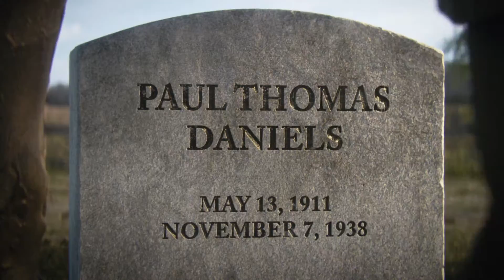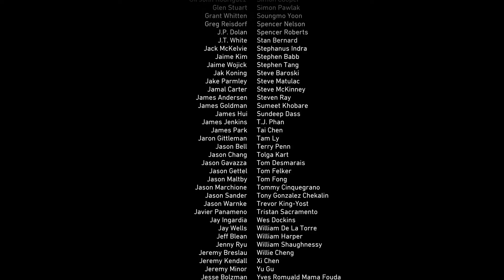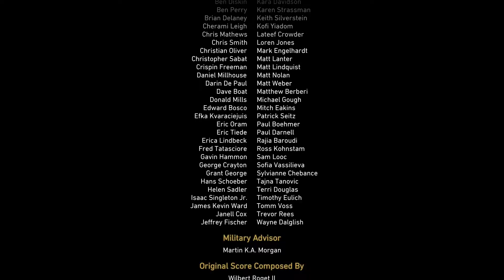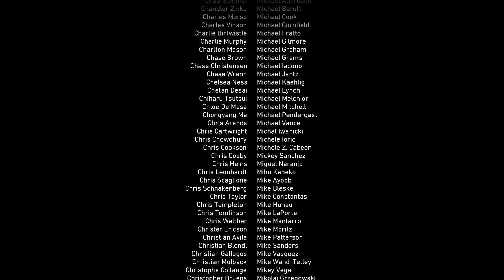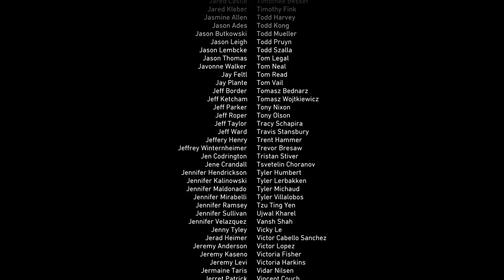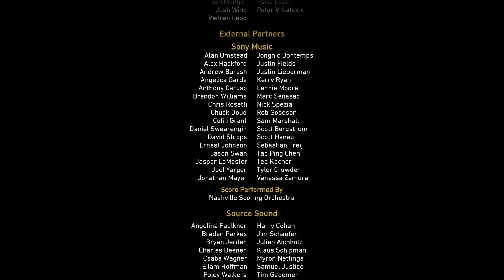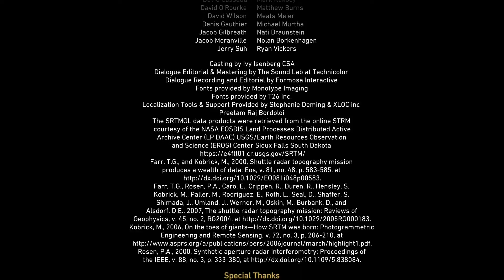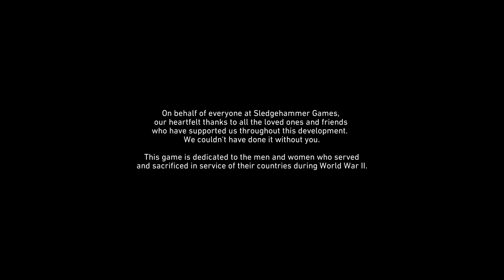Call of Duty WW2 – Let's Play Episode 19 - Rhine Part 2 - Epilogue - Video Review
The newest Call of Duty is finally here, and we're finally back in the historical WW2 setting where the series got its roots.  Join a squad on their journey from D-DAY as they push inland to fight the Nazi power that had overun so much of Europe.  Join millions online in the never-ending multiplayer battles for dominance.  Fight back hordes of Nazi zombies in the new zombie mode.  Join us!

For more gaming coverage you can follow me at